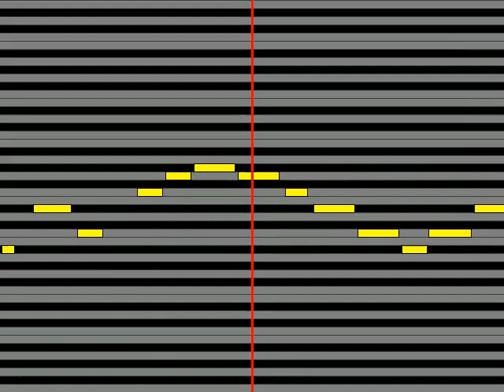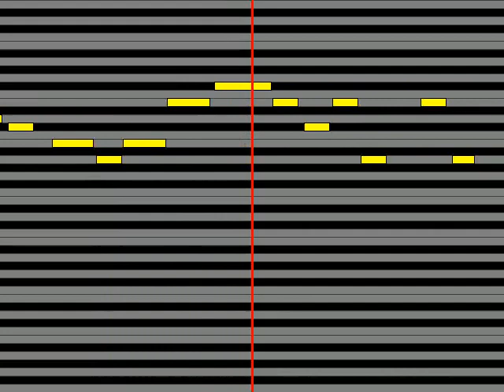【ガイドメロディ】 YOASOBI 三原色